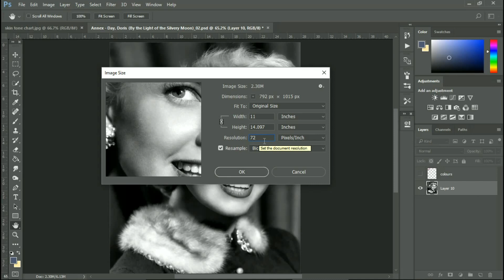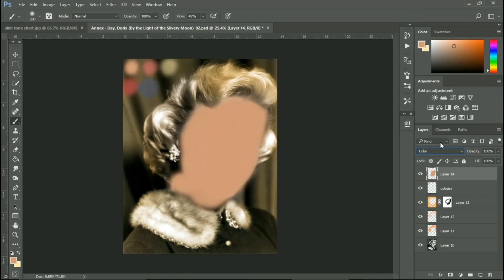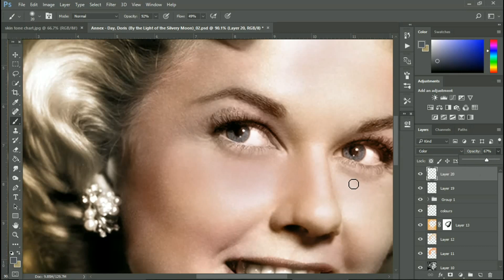How to colour a photograph... Using Photoshop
A colouring of Doris Day using Photoshop CC